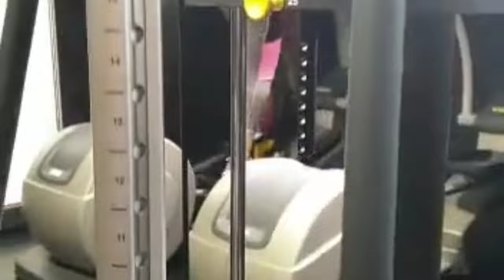4 Minutes of Relatable Gym TikToks! TikTok Compilations!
4 Minutes of Relatable Gym TikToks! TikTok Compilations!
These are the most funny gym fails that i could find!! Some of them are BRUTAL gym fails! Please DO NOT ATTEMPT to do some of these GYM FAILS! Some GYM FAILS are just plain STUPID! Everyone can see these GYM FAILS ! These happen at ANY gym on EARTH!! relatable gym relatable gym content relatable gym toks relatable gym tiktoks female relatable gym videos relatable gym shorts relatable gym content tiktok compilations tik tok video